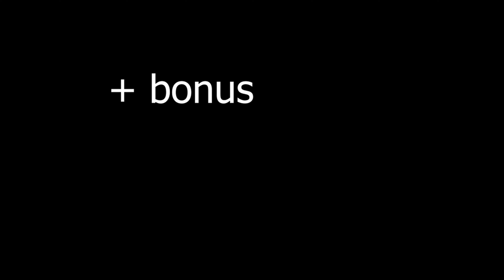Reject Excuses Embrace Skill